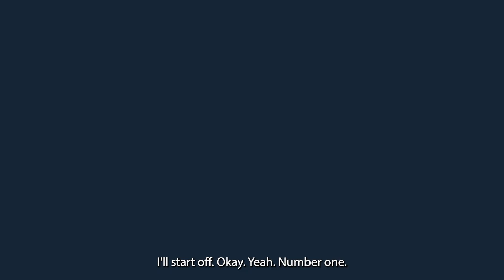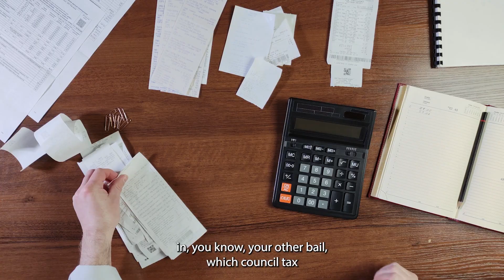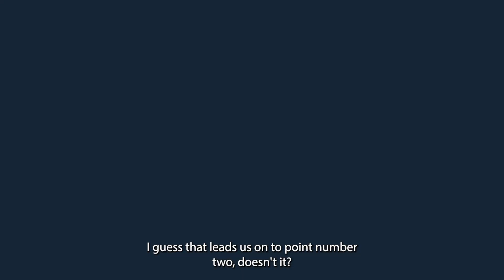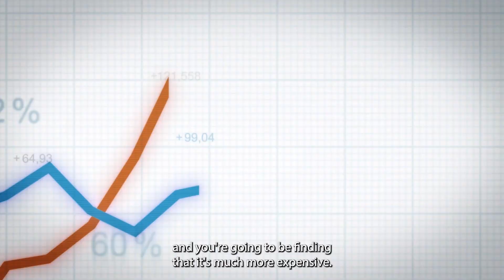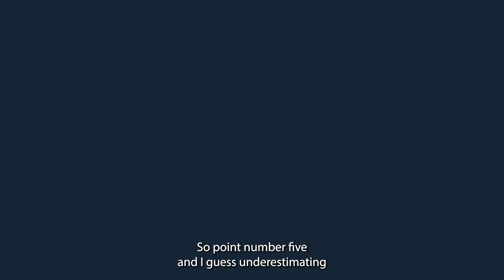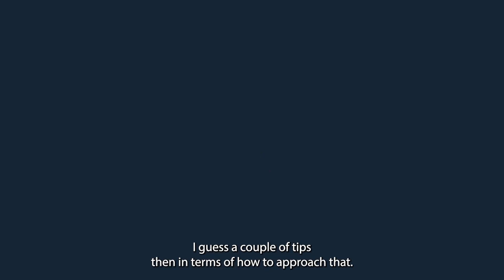First Time Buyer Mortgage UK Top 5 Mistakes you MUST AVOID | Plus - How To Negotiate the Best Price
We talk you through the 5 most common mortgage mistakes we see first time buyers make, which can result in a mortgage costing too much, or being declined all together. We run through each point individually, and explain how each can be avoided.

We also finish with some essential tips to help you negotiate the best possible property price.

If you would like fee free advice: Call on 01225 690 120

Learn more about what we do, who we are and why you can stop your search for a broker here:

Crescent Mortgages are a fee free broker

CRESCENT MORTGAGES ARE NOT QUALIFIED TAX ADVISERS AND DO NOT GIVE TAX ADVICE.
WARNING - YOUR HOME MAY BE REPOSSESSED IF YOU DO NOT KEEP UP REPAYMENTS ON YOUR MORTGAGE.

Crescent Mortgages is an appointed representative of PRIMIS Mortgage Network PRIMIS Mortgage Network is a trading style of Advance Mortgage Funding Limited which is authorised and regulated by the Financial Conduct Authority.